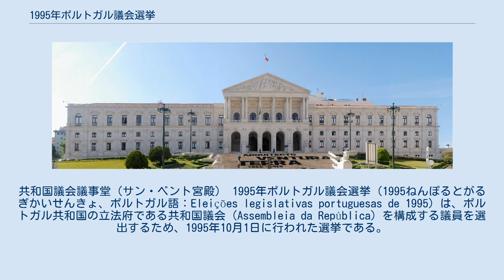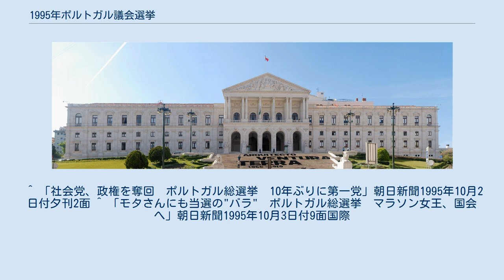1995年ポルトガル議会選挙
共和国議会議事堂（サン・ベント宮殿） 1995年ポルトガル議会選挙（1995ねんぽるとがるぎかいせんきょ、ポルトガル語：Eleições legislativas portuguesas de 1995）は、ポルトガル共和国の立法府である共和国議会（Assembleia da República）を構成する議員を選出するため、1995年10月1日に行われた選挙である。
 共和国議会議員の任期満了に伴って行われた選挙で、ポルトガル第三共和政では8回目の選挙となった。
 開票の結果、全国でまんべんなく得票を重ねたPSが与党PSDを30議席以上も上回って第一党となった。
この結果、1985年に政権を失って以来PSは10年ぶりに政権に返り咲くことになった。
PSの勝因としては、①10年に及ぶPSDによる長期政権で国民が変化を望んでいたこと、②PSD政権の緊縮財政政策による景気回復の遅れ、③PSD政権が抜本的な失業対策に欠けていた。
―などが挙げられている。
10月12日、ソアレス大統領は、PS書記長であるアントニオ・グテーレスを正式に首相に指名し、10年間に及ぶPSD政権にピリオドが打たれた。
 選挙結果とは直接の関係はないが、ソウルオリンピック女子マラソンの金メダリストであるロザ・モタがPSから出馬して当選を果たしている。
 ^ 国立国会図書館政治議会課憲法室 三輪和宏 「諸外国の下院の選挙制度－資料－」（PDF）国立国会図書館 ^ 2005年10月14日 CLAIR REPORT NO274『ポルトガルの地方自治』（PDF）自治体国際化協会。
4～5頁 ^ CNE Assembleia da República - 01/10/1995 Resultados Nacionais ^ 各政党の得票率は有効得票と白票・無効票を合計したものを100として計算したものである。
 ^ ポルトガル共産党（PCP）と緑の党（PEV）による選挙連合。
 ^ 名簿を提出したが、議席を得る事ができなかった政党や候補者連合は9つである。
 ^ 「社会党、政権を奪回　ポルトガル総選挙　10年ぶりに第一党」朝日新聞1995年10月2日付夕刊2面 ^ 「モタさんにも当選の"バラ"　ポルトガル総選挙　マラソン女王、国会へ」朝日新聞1995年10月3日付9面国際